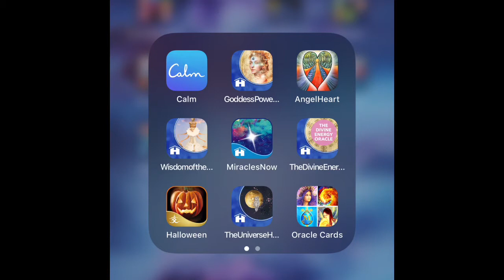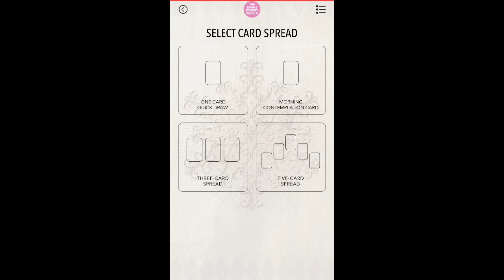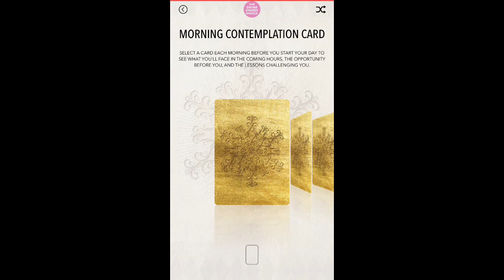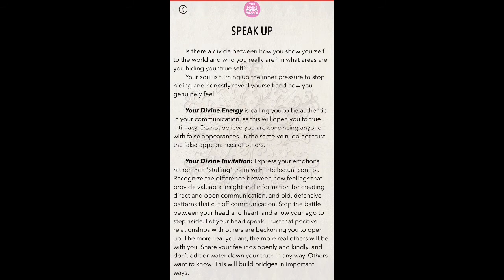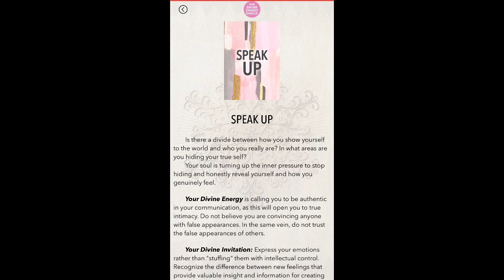Weekly Card Reading June 3, 2020 - Speak Up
In this weekly reading, I used the Divine Energy Oracle by Sonia Choquette.  The card "Speak Up" came up in this reading.  The feeling I get from this card is that someone watching this either feels stifled or smothered by someone, or you are stifling yourself.  Either you feel like someone is not letting you be your true self, or you are afraid to show your true self to others for fear of some negative backlash.

With these weekly readings, I ask you to spend time focusing on the message from the card or cards every day over the next week and ask your spirit guides to help you understand what the message specifically means to you and how to take action to improve things for you moving forward.

With this one, I feel the need for you to work with your spirit guides to ask for assistance to start sharing your true thoughts and feelings with others.  You may be avraid that something negative may come from this, but your spirit guides want you to know that nothing can be worse than showing a fake version of who you are and how you feel to others.  Ask for their guidance to help you open up.  Even if there is an initial negative backlash from this, they will work with you to help make the future much better for you than it is now.  If you are hiding your true self and true feelings and desires from everyone around you; you are blocking the doorway for your true desires to come to fruition.